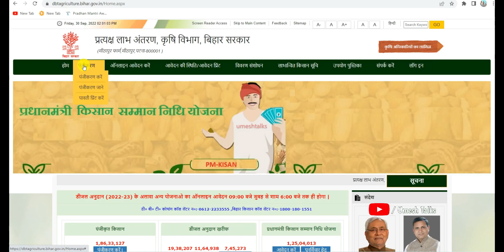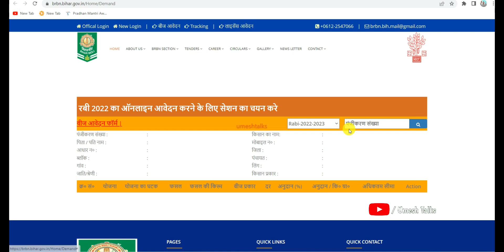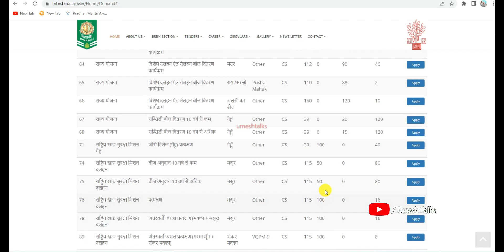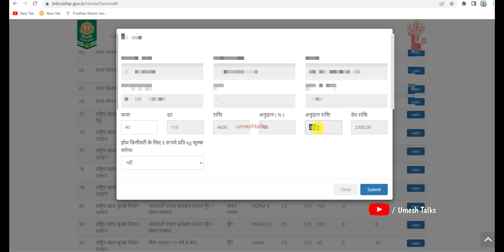Bihar Beej Anudan Ravi 2022-23 Online Apply शुरू | सभी जिले मिलेगा फ्री बीज जल्द करे आनलाइन अप्लाई